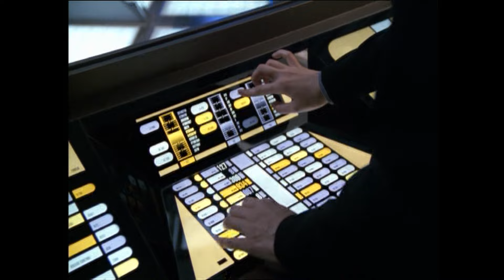Star Trek Voyager - Battle with Malon Freighter "Night"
Star Trek Voyager -  Episode 5x01 "Night"